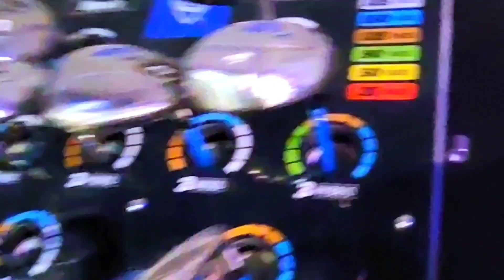Playing at Topgolf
Climate-controlled hitting bays all year-round. You can use complimentary clubs or your own, take aim at the giant outfield targets and balls will score themselves.